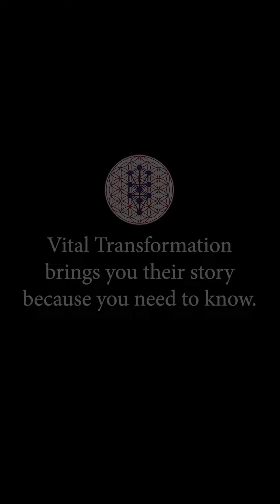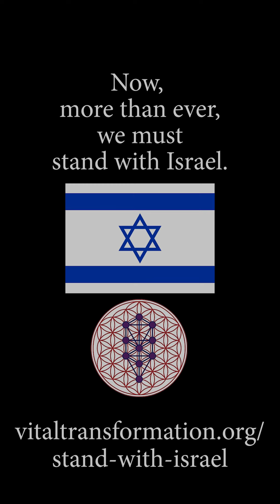Breaking Silence: The October 7 Massacre at Kibbutz Beeri by Eliyahu Jian